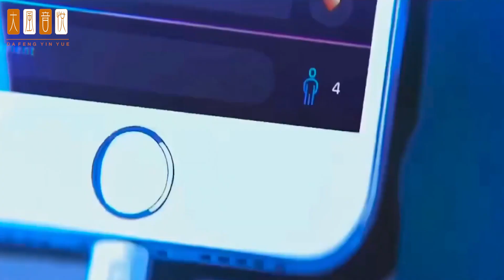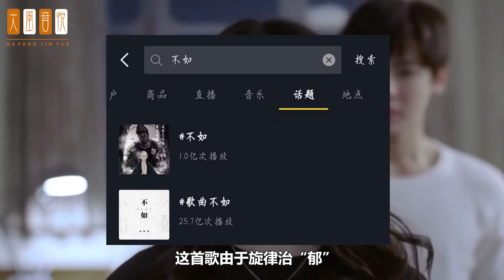最近爆火3首歌，《落日与晚风》上线半月播放破6亿，网友：太好听！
NO.1《落日与晚风》。最近大家有没有被这首歌刷屏呢，小风风可是在各大剪辑视频下都发现了他。这是首合作歌曲，由IN-K，王忻辰和苏星婕演唱，于今天7月初发行，短短半个月时间，就达到了6亿播放量，势头很猛。这首歌旋律抑扬顿挫，歌词感情深刻，特别是女声一出来，就仿佛沉入这落日余晖，深情相拥的路口，别有一番滋味。
NO.2《不如》。这首歌旋律响起的瞬间，就感觉回到了非主流时期的伤痛文学，结果这首歌就是徐良所在的公司创作的。最近这首歌在热歌榜的排名一路飙升，挤进前五，话题播放量已破20亿。这首歌由于旋律治“郁”，被各大网红歌手翻唱，所有不合时宜的相遇，分离时总让人痛不欲生，所以，不如就此放手，好走好散。不过，千万不要在深夜自己听，不然眼泪偷偷留的就是自己了。
NO.3《放空》。今天年初，大籽凭借一首《白月光与朱砂痣》火遍了网络平台，让众人得知，今年4月她又和lil E合作了一首《放空》，不过最近才出现在网友的视线里。如今现代人是不是压力都太大了，歌词都与“空”有关，抛开烦闷，妄想四大皆空。思绪慢慢升空，做一个梦，是每一个社畜都爱做的美梦吧。大籽的声音有种魔力，旋律响起的瞬间，就让人深陷其中，无法自拔。